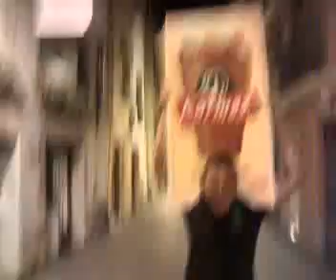el gamba a encontrao curro!!!!!!!increible!!!!!!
trabajos forzados